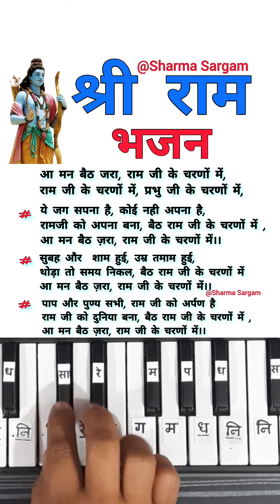श्री राम भजन | आ मन बैठ जरा राम जी के चरणों में - Shree Ram Bhajan Piano Harmonium Keyboard lyrics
श्री राम भजन | आ मन बैठ जरा राम जी के चरणों में | Aa Maan Beth Jera Shri Ram ji ke Charno me Shree Ram Bhajan Piano Harmonium Keyboard lyrics | Sharma Sargam

You will learn here best of the best Devotional Bhajan on harmonium, Bollywood Song on Harmonium Pinao Keyboard with Notes.

CREDIT/COPYRIGHT :
I am not sampling or using any part from the original song’s audio or video in this video. If you are the rightful owner of any of the content I’ve used and want it removed, kindly before taking any action plz e-mail and I will remove it right away, Thank you so much.

ram stuti on piano,
Ram bhajan piano,
ram bhajan harmonium,
harmonium bajana,
harmonium kaise sikhen,
sharma sargam harmonium,
sharma_sargam,
sitaram charit ati pavan lyrics,
सीताराम चरित अति पावन चौपाई,
sitaram charit ati pawan chaupai,